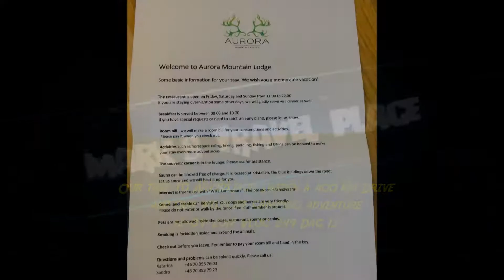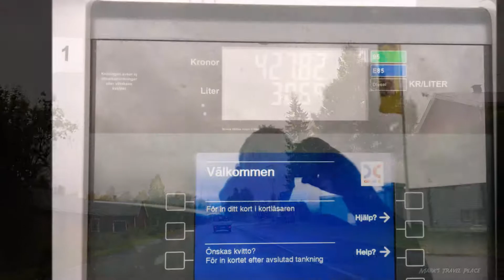Our trip to Arvidsjaur Sweden 🇸🇪 400 km and our wildlife camping adventure Sep 2017 Day 13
Our trip from Aurora Mountain Lodge in Lannavaara to Arvidsjaur Sweden a 400 km Drive and our wildlife camping adventure 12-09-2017 Vlog 249 Dag 13 a lot of rain. looking for a good place to camp.

Gopro hero 5 Black with RØDE Videomicro mic
the Joby GripTight ONE GP Magnetic Impulse the Panasonic DMC-TZ40 and my Iphone 6S